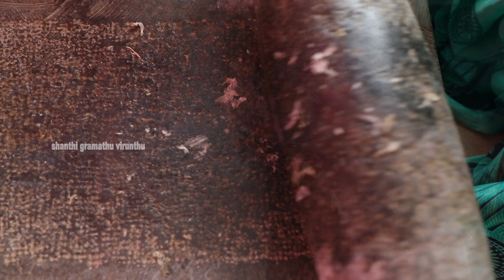கொய்யா இலை டீ/guava leaf tea recipe in tamil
In this video we are going to see how to make guava leaf tea. guava leaf tea is one of the healthy drinks that was drunk more in olden times. This tea gives more energy and taste of guava and tea at the same time.